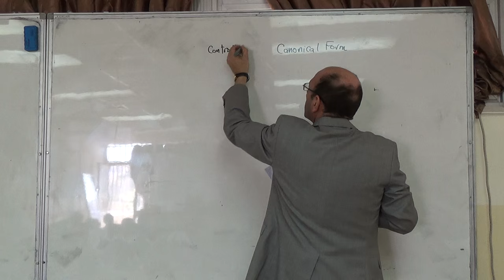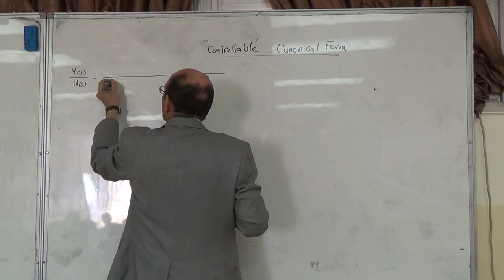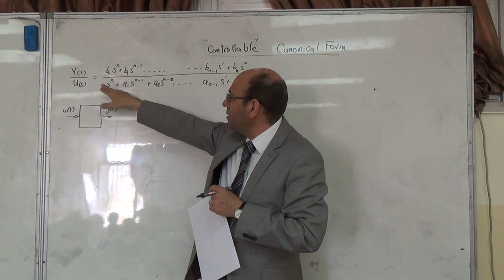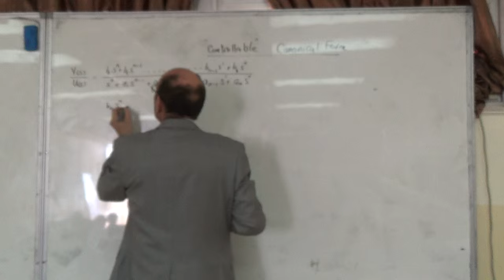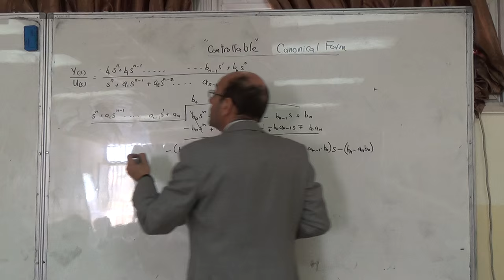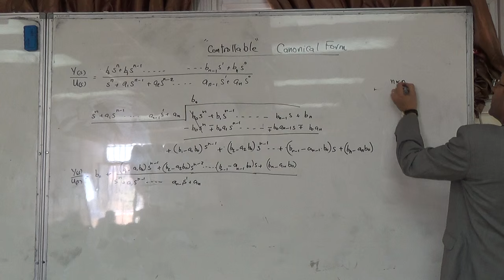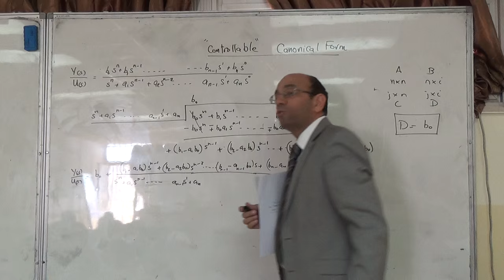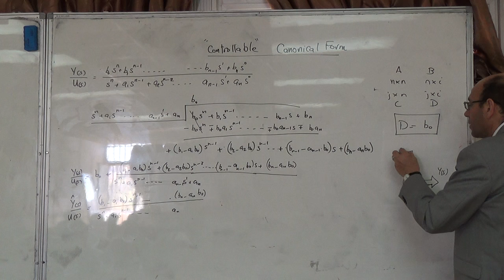Derivation of the Equations for the Controllable Canonical Form (a), 29/2/2016